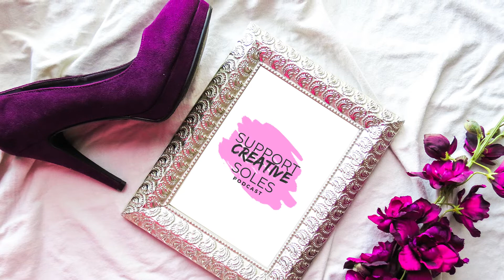Support Creative Soles Podcast: LIVIN' LIFE IN BALANCE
Host Stefani Vara sits down with guest Lidia Ferrufino-creator and host of Livin' Latina Live- to chat about balancing life and entrepreneurial hustle. Hear all about how Lidia helped encourage her mom to start a business and how Lidia needed a similar push after having her son. Plus Stefani, Shoes, and Shenanigans...per usual.